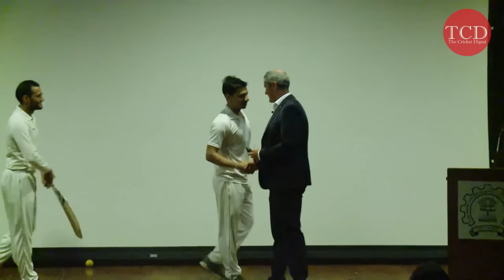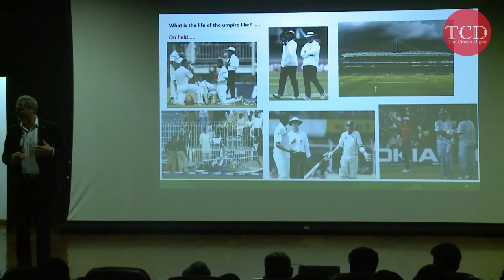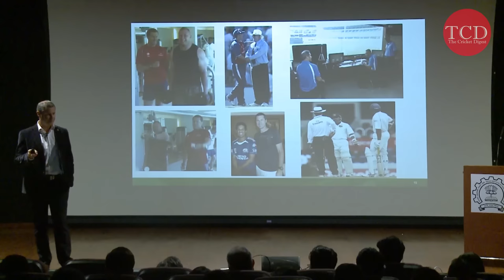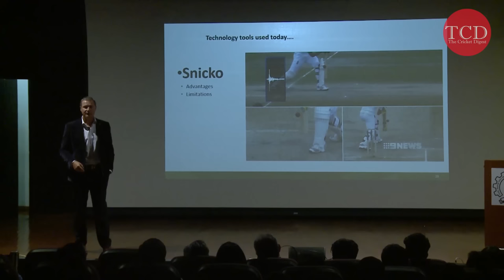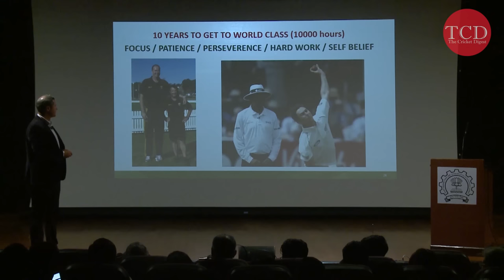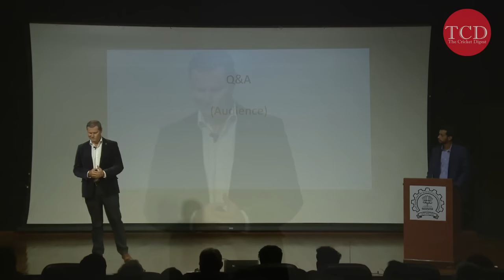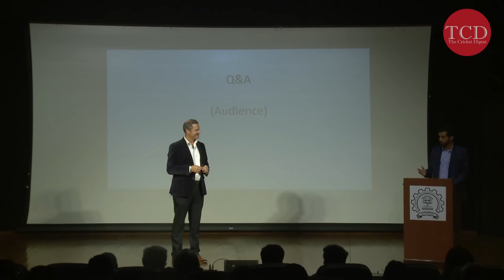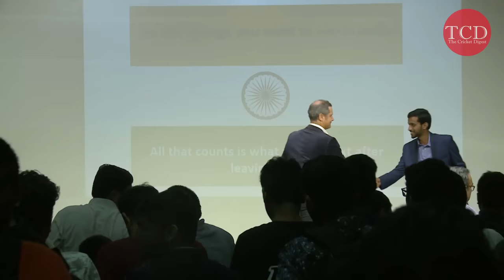Simon Taufel's Keynote at IIT Bombay's Techfest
Watch one of the greatest cricket umpires Simon Taufel's talk and Q&A session. Catch him talking about his umpiring carrier and his experience dealing with many great players.